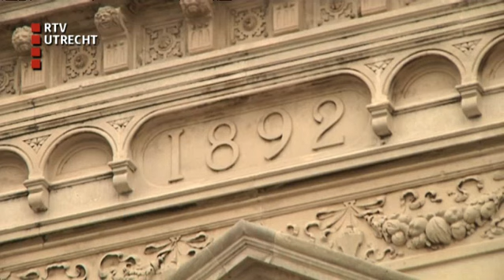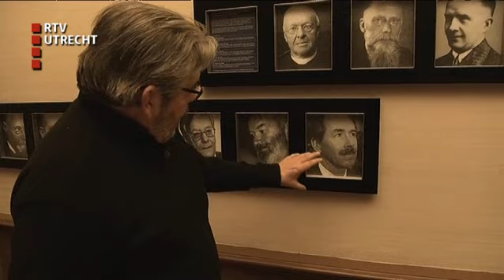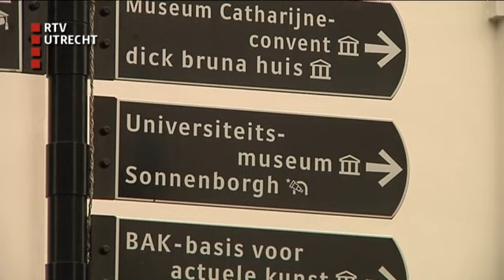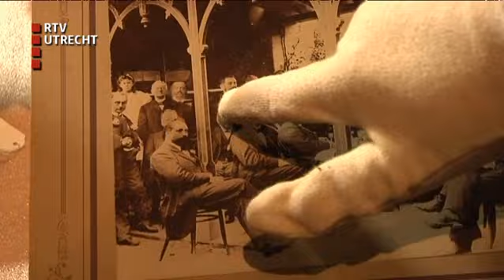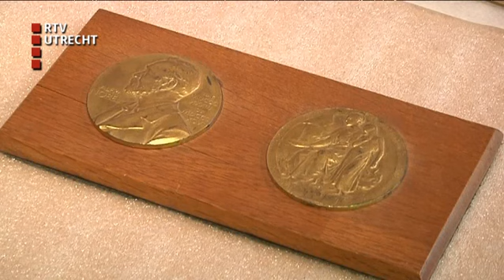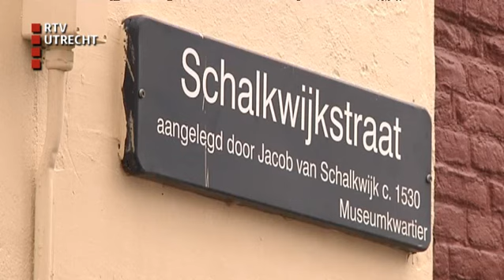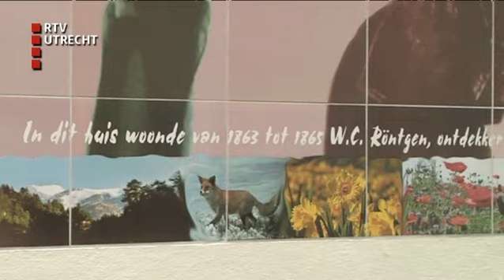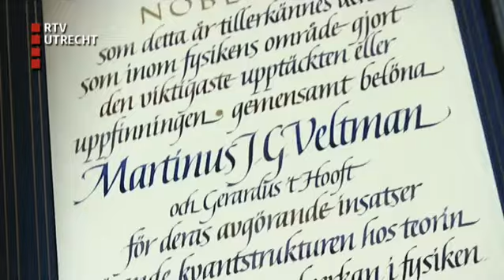Van Rossem Vertelt: Nobelprijs - do 5 feb 2015, 07:11:00 uur [RTV Utrecht]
Maarten van Rossem spreekt een van onze &amp;quot;Utrechtse&amp;quot; Nobelprijswinnaars en komt meer te weten over de successen van de UU.